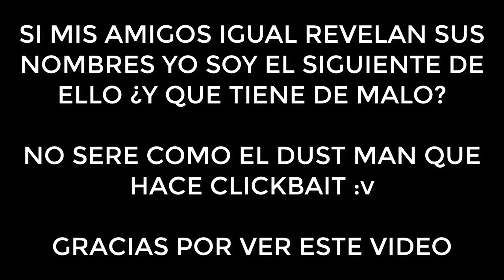¡¡¡MI NOMBRE REAL!!! revelado sin clickbait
Nunca pensé que revelaría mi nombre después de mucho tiempo que estoy en YouTube. Ahora ustedes pueden morir en paz ya que ya saben cómo me veo y como me llamo y ya no hay necesidad de buscar desesperadamente en internet.
Después no empiezan a molestarme con mi nombre.

Todo lo que se muestra, se usa o se dice en este directo/video solo es con el fin de entretener nada más que eso, pero hay excepciones. Todo lo que se muestra en este video/directo tanto imágenes, videos, sonidos/audios, etc. Son pertenecientes a sus respectivos dueños y no se pretende ofender o hacer mal uso de ello. Se recomienda discreción del espectador.
Everything that is shown, it's used or said in this stream or video is for the purpose of entertaining nothing more than that, but there are exceptions.